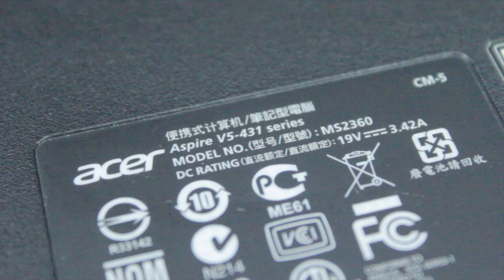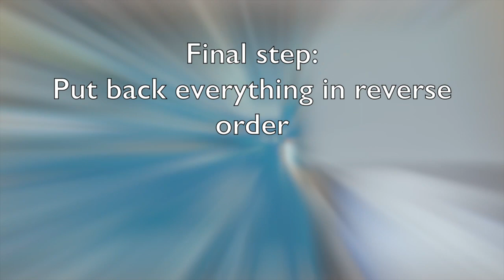Replacing Acer Aspire V5-431 hard disc drive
This video is about Replacing Acer Aspire V5-431 hard disc drive

This is just my second video uploaded to Youtube. I know there are many things to improve on, video and audio quality-wise. And hopefully it won't take me another 7 months to upload a third video :)

If you have any questions, please post a comment and I’ll try to respond to them.

Outro music by Hannan Hanafi feat. Nazif – Bok Kadabok Cover